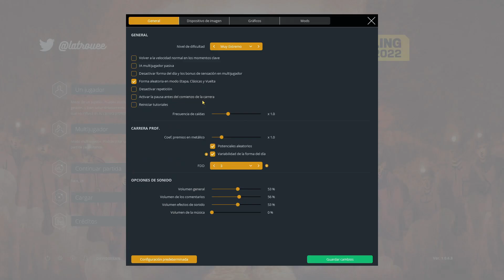FILIPPO ZANA | PRO CYCLING MANAGER 2022 | GIRO DE ITALIA 2023 | ETAPA 18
En el vídeo de hoy rememoramos la victoria de Filippo Zana en la decimoctava etapa del Giro de Italia de 2023.